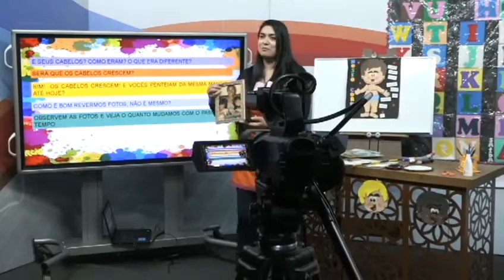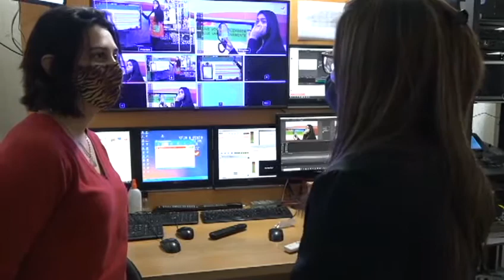RECESSO REDE MUNICIPAL